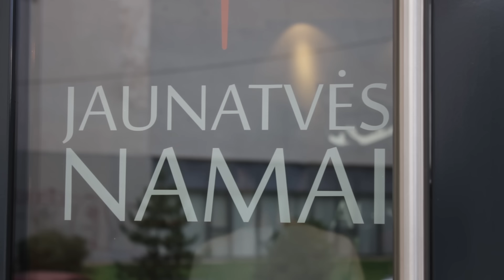Adatinė Dermaroller Terapija - mano patirtis | Justes Grozio Kanalas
Veido procedūra, kuri man padėjo atjauninti ir išlyginti veido odą ;)
Dalinuosi savo patirtimi :)